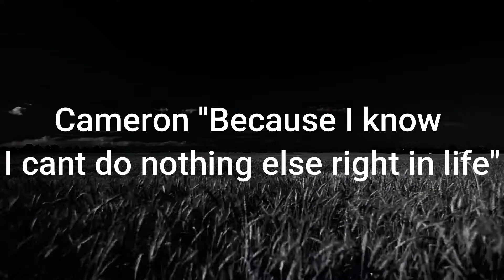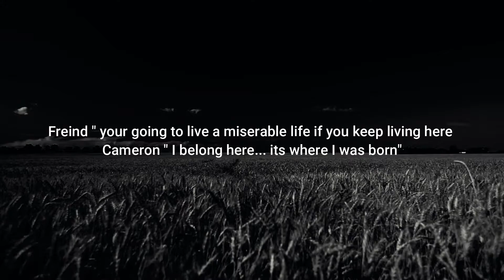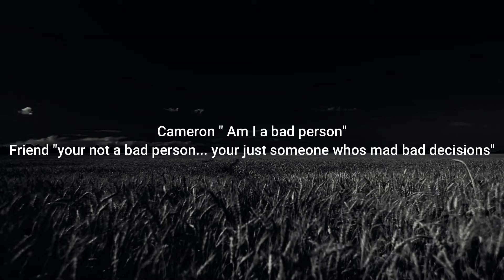Cameron (Trailer Vision Demo) Dialogue ideas and music track...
Title: Afterlight
Artist: Eternal Eclipse
Composer: Piotr Musial
Album: Forgotten Odes
Genre: Beautiful Sad Inspirational Orchestral Music